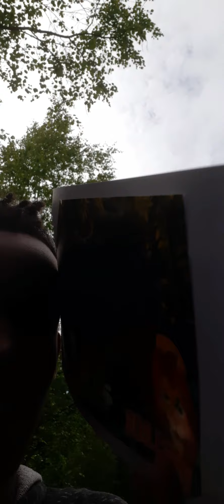Dyreparken vlog del 2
Denne delen av dyrepark vloggen er jeg mest med dyra og litt i kardemommeby